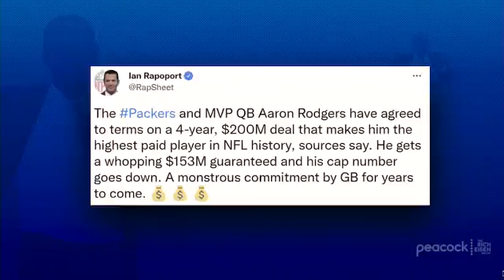Packers officially use franchise tag on Davante Adams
The Packers made official what was reported earlier in the day, submitting the franchise tag for the receiver. It’s a good news kind of day for Packers fans, with Rodgers confirming his return for 2022.